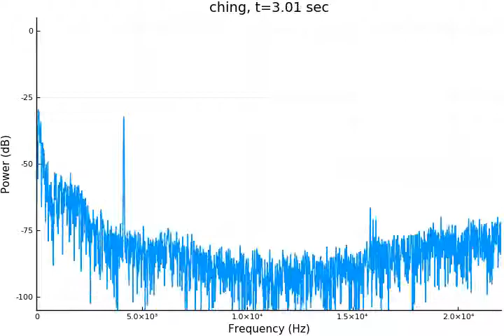20181224 Spectrum Animation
Animation of the frequency spectrum of a Ching sound (a percussion instrument in southeast Asia) created using Julia (for Julia Advent Calendar 2018).